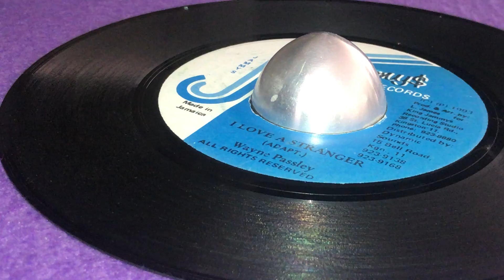WAYNE PASSLEY ~ I Love A Stranger (Adapted)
Prod & Arr : Lloyd "Prince Jammy" James for King Jammy's Recording Studio ~ JAMMY'S RECORDS ~ Dist : Dynamic Sounds ~ 7'' ~ 1993 ~ Jamaica ~ Original Press ~ Sleng Teng Riddim ~